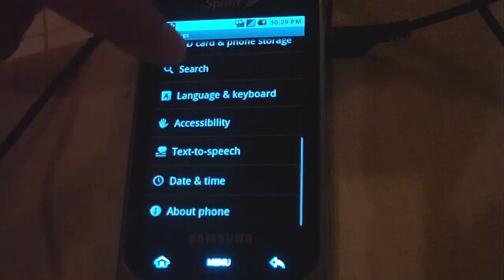Google Android 2.1 on Samsung Moment LEAKED FIRMWARE!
first time booting up the yet-to-be-released Android 2.1 (Eclair) ROM on Samsung Moment
***DO NOT MESSAGE ME ASKING HOW THIS WAS DONE***